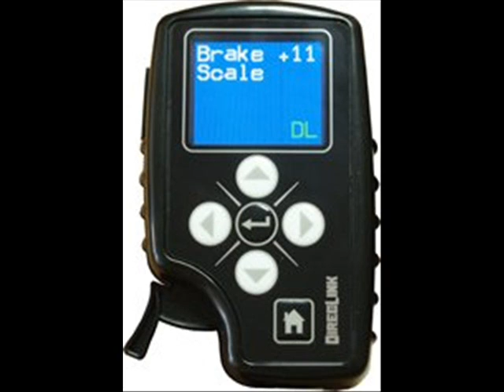DirecLink Brake Controller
Works with 1997 to Present Ford, GM, and Chrysler Trucks, Vans, and SUVs. 2008 to Present Nissan and Toyota Trucks, Vans, and SUVs. It's A Network Computer It links with your tow vehicle's computer network and uses multiple data parameters in a proprietary way to create amazingly proportional trailer braking. It's A Diagnostic Tool DirecLink continuously monitors key operational functions and displays any faults or failures that occur on it's color display in plain language that is easy to understand. Easy Installation and Set-up DirecLink automatically syncs to your tow vehicle - just plug it in and let it do the configuring for you. Raise or lower the level of braking and you're ready to go. No holes to drill, no directional mounting. Electric Drum or Hydraulic DirecLink works with electric drum brakes and electric-hydraulic actuators, automatically configuring to match your brake type. Color Display The large color OLED display makes it easy to use the DirecLink as a diagnostic tool for your towable brake system to ensure that all monitored functions are good or to resolve any problems. Diagnostic Capability DirecLink continuously monitors: Trailer Connection Blue Wire Voltage Output Blue Wire Current Output Blue Wire Short Transmission Temp on Some Ford and GM Trucks and SUVs Vehicle Battery Voltage Brake Switch Voltage Brake Controller Power Brake Controller Ground Engine RPM Proven Technology DirecLink uses exactly the same computer network that controls your car, truck or SUV so you can count on this proven technology. By linking the data of your tow vehicle to your trailer brake system, both vehicles work seamlessly together. Stop relying on brake controllers that use devices to sense what's happening. DirecLink gets its information direct from the source - your tow vehicle